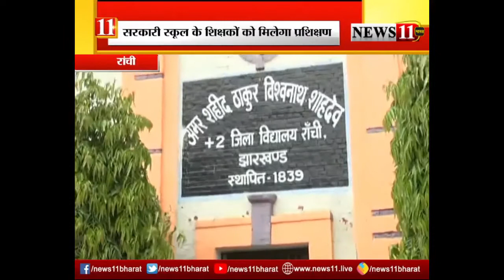सरकारी स्‍कूल के शिक्षकों को कोरोना से बचाव का मिलेगा प्रशिक्षण, देना होगा टेस्‍ट